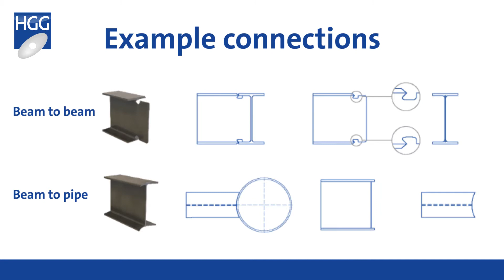Beam coping for offshore construction | Coping beams with the utmost precision - HGG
As a specialist in 3D Profiling, HGG offers a wide range of cutting services and cutting machines for many different 3D profiles. Within this movie, we focus on our ability to cut beams highly precise without the need to grind them afterwards. These beams are mainly used in offshore construction. This offers unique time savings, since the cut beams can be fitted and welded immediately.

If you are in need of any type of (beam) cutting services or (beam) cutting machines, please do not hesitate to contact HGG. Besides special beam cutting machines for the offshore industry, we also offer other kind of cutting machines/services (pipe, box section, etc.) We always have a perfect solution that suits your requirements, project and budget